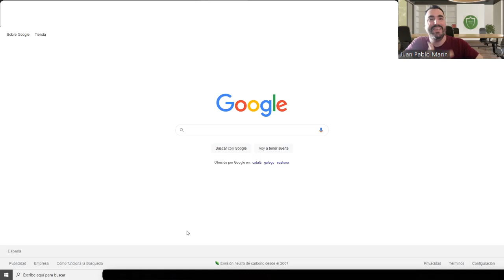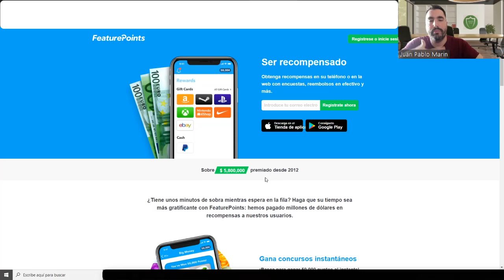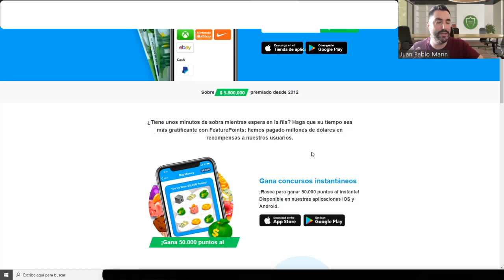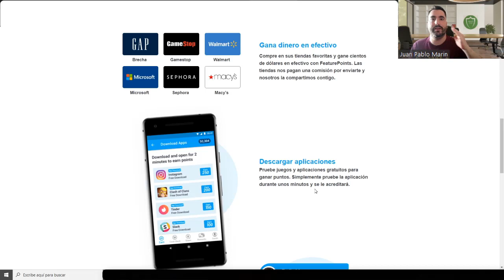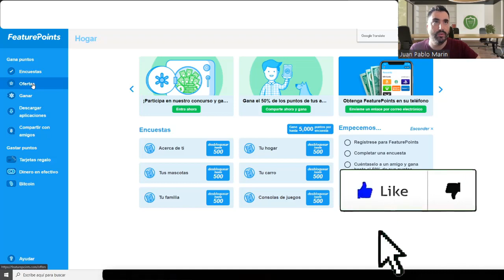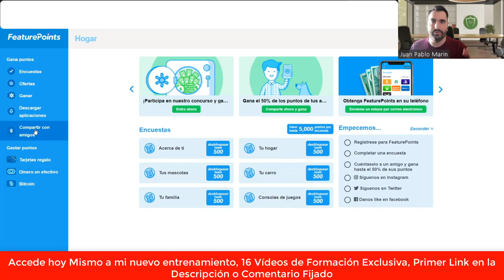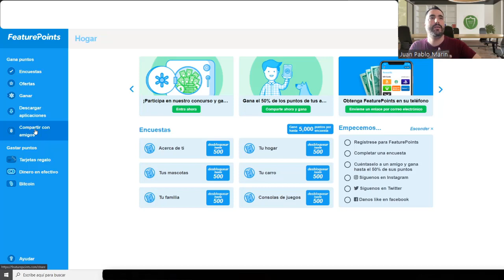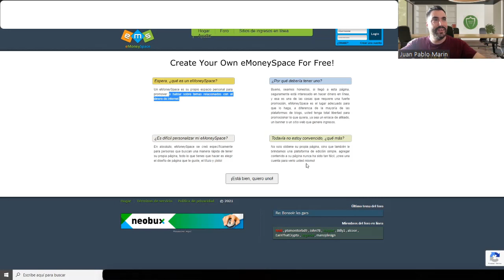Se parte de los +5 Millones que ya ha pagado esta App // Cómo Ganar DINERO para PAYPAL [2021] ✅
Atte: tu amigo Juan Pablo Marín

como ganar dinero por internet
ganar dinero